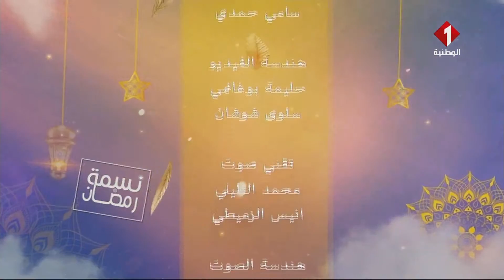برنامج نسمة رمضان ليوم 05- 04- 2022| الجزء الثاني